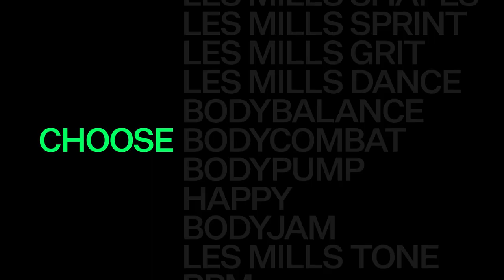LES MILLS | New BODYPUMP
Choose a workout you’ll actually enjoy with Les Mills 💚 Choose a science-backed, endorphin-raising workout from one of the happiest places on the planet: New Zealand.

Work out at a gym near you or at home with the LES MILLS+ app